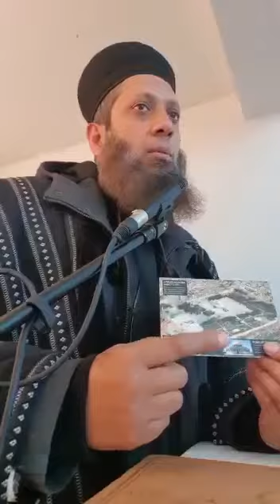*Masjid Al Aqsa is in danger*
Video from Shaykh Suliman Gani